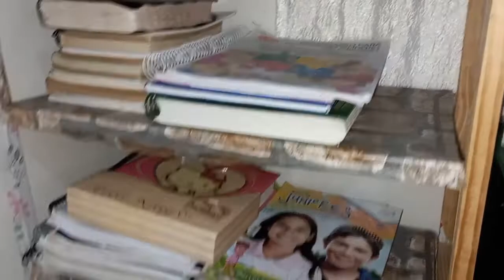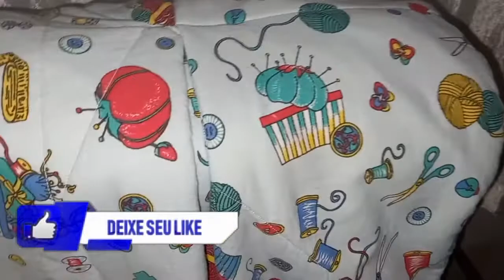🔵ORGANIZADO MEU GUARDA- ROUPA/ VENHA CONHRCER MEU ESPOSO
Olá meus amigos obrigada pelo carinho e por assistir o vídeo completo..

organizando meu guarda roupa